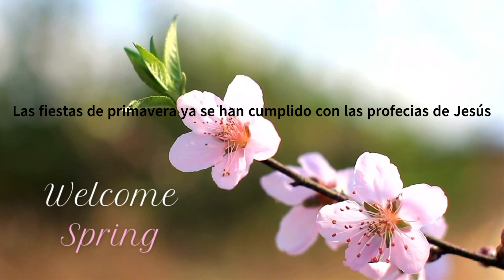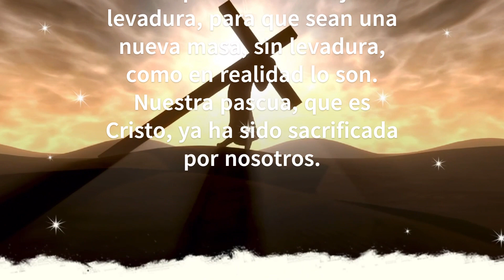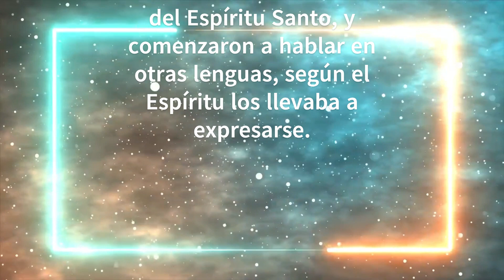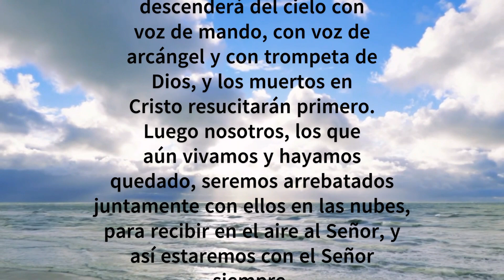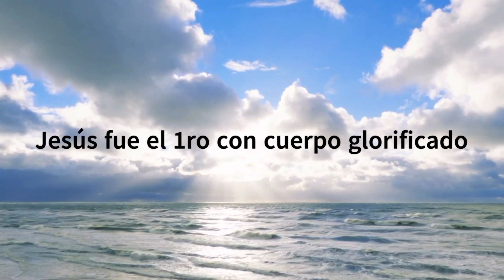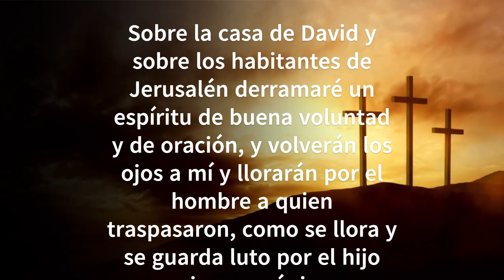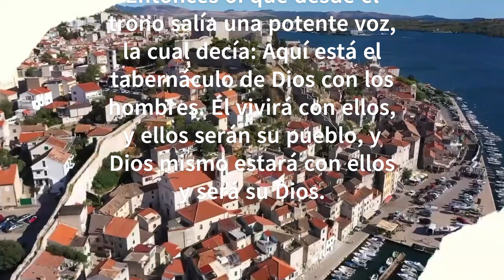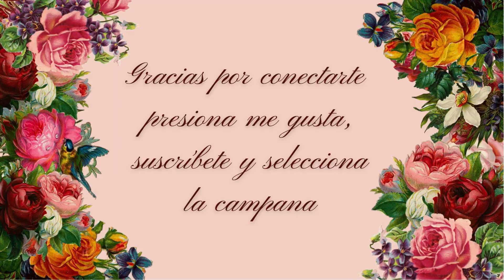LAS 7 FIESTAS DE DIOS Y CÓMO SE HAN CUMPLIDO CON JESÚS❤️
Dios tiene 7 fiestas en su calendario de eventos y estas han estado relacionadas a las profecías sobre Jesús.

Biblia: Reina Valera Contemporánea

Referencias:
Película The Coming Convergence